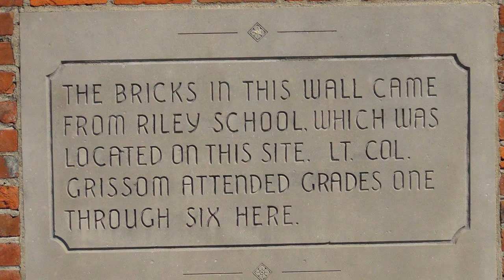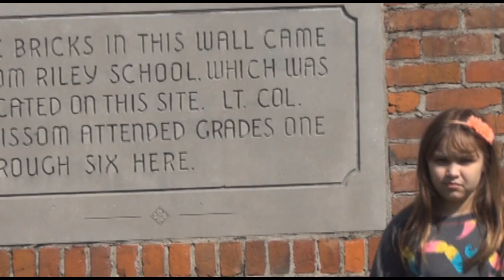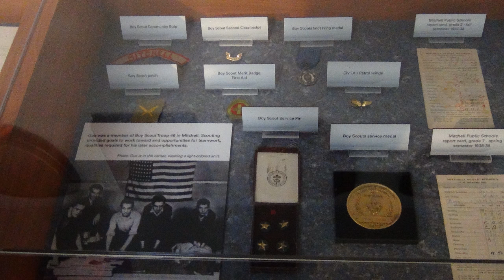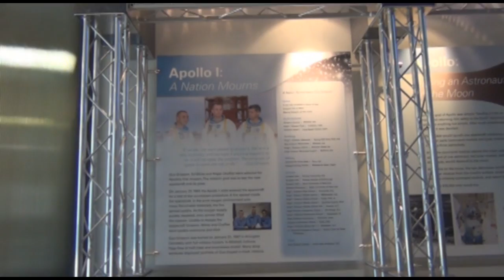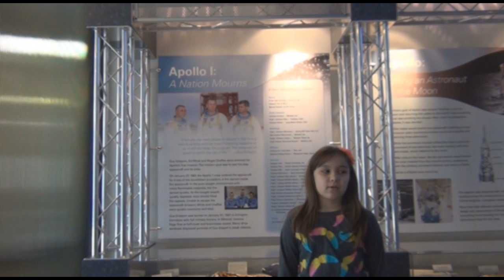Virgil Grissom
Hoosier Virtual Academy - 4th grade history project